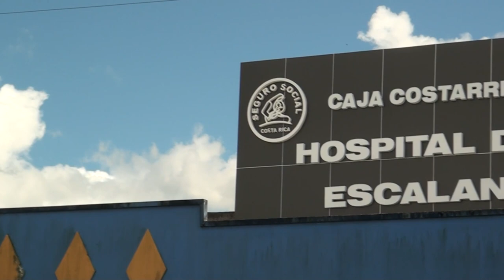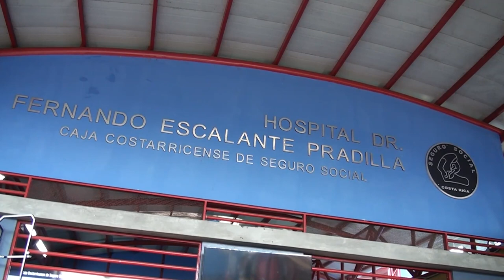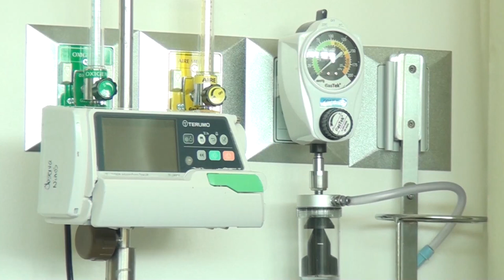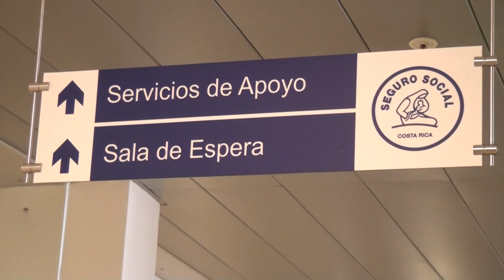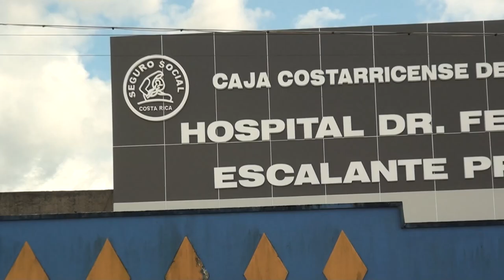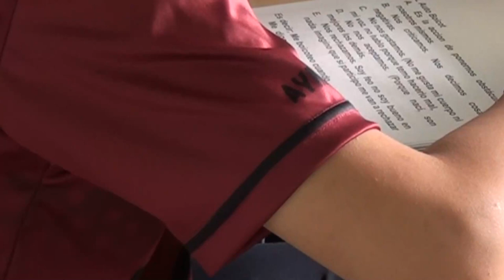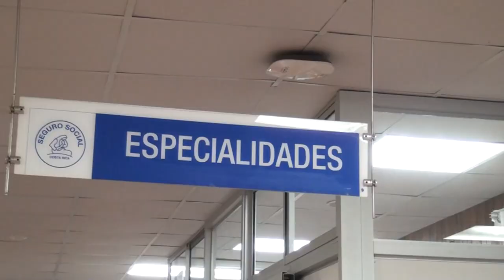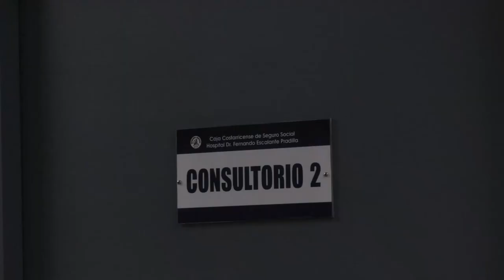Incrementan las consultas de adolescentes en psiquiatría, al día hasta 100 pacientes son valorados